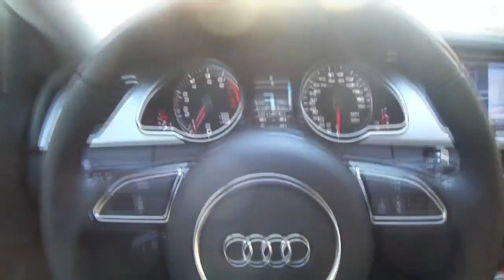LA Driving Videolog - Audi A5 is a beauth!